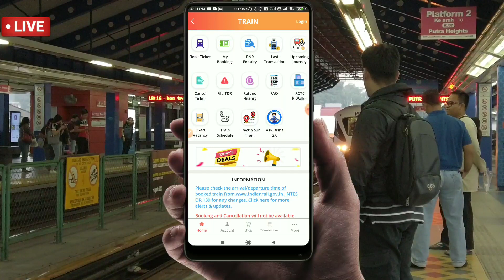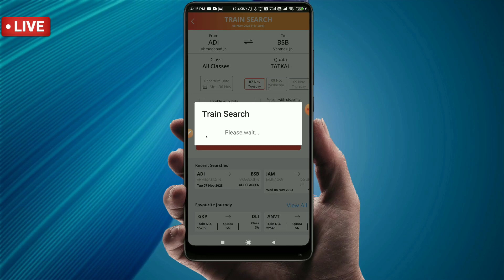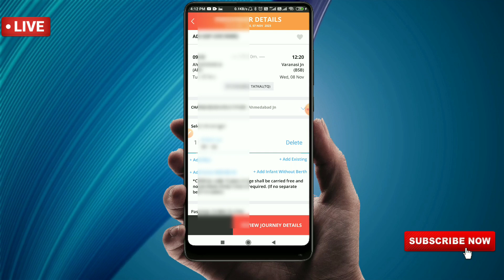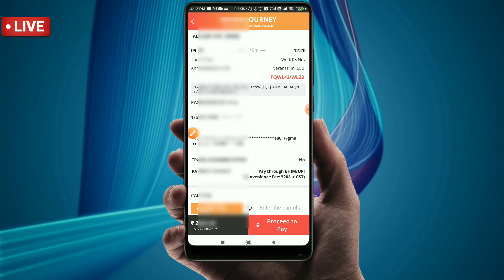Tatkal ticket booking करते समय वेटिंग टिकट से कैसे बचे | Only Confirm Ticket Book Ho | Tips & Tricks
Your Queries-
 1. tatkal ticket booking
2. tatkal ticket booking in mobile
3. tatkal ticket
4. tatkal ticket kaise book kare
5. how to book tatkal ticket
6. tatkal ticket booking time
7. irctc tatkal ticket booking
8. mobile se tatkal ticket kaise book kare
9. how to book tatkal ticket in irctc fast
10. confirm tatkal ticket booking in mobile
11. how to book tatkal ticket in irctc
12. irctc ticket booking,book 100% confirm tatkal ticket